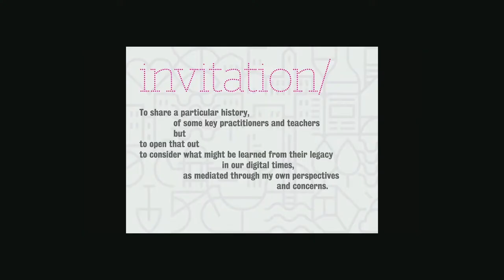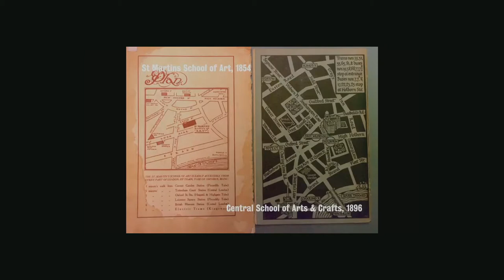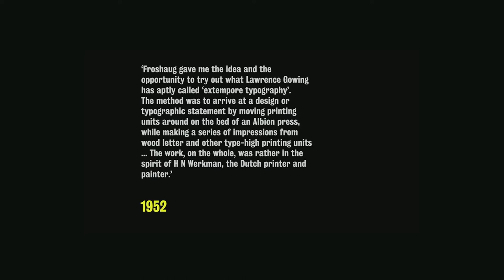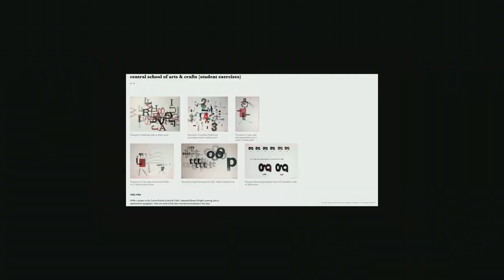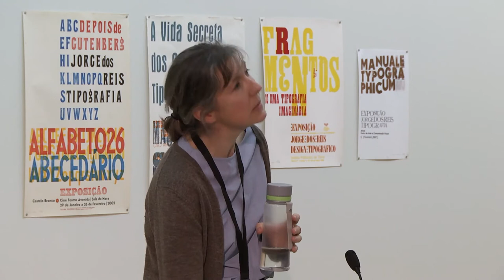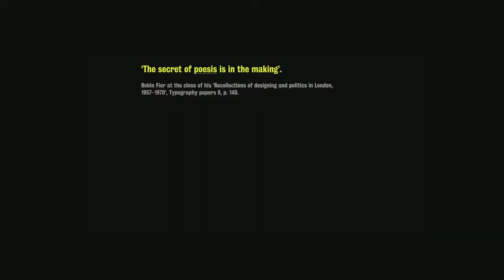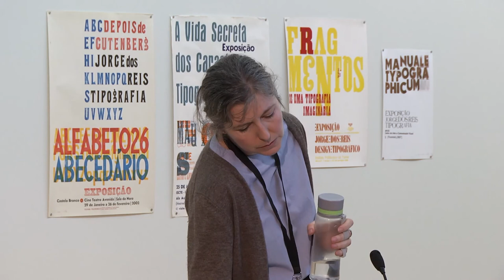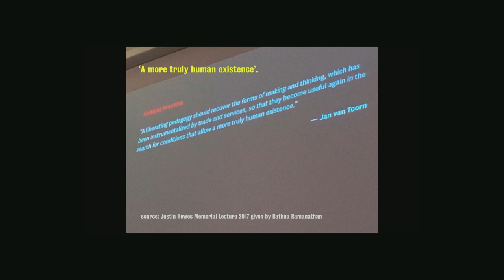Catherine Dixon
Catherine Dixon opened the PDLP conference program by examining the history of the composition as a shared an often uncomfortable space of relationship with graphic design practice and education in the second half of the twentieth century in London. The value of this hands-on practice in establishing new alternative and experimental methods for teaching and the development of new design aesthetics. And how it rapidly proved its benefits and even extended to Portugal.

Keynote presented at the Post-Digital Letterpress Printing (PDLP20). A two-day international conference on traditional and innovative design practices using letterpress printing. Porto, 30 & 31 January 2020. pdlp.fba.up.pt/